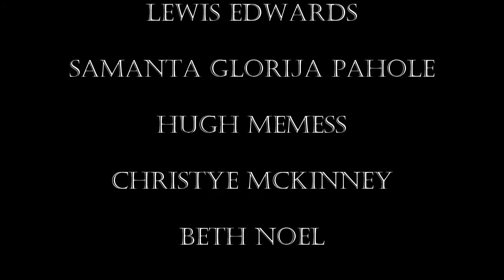Hardboiled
Part of Durham Student Productions 48hr film competition, this film follows the exploits of a mysterious detective who is investigating the murders of several customers at a vegan cafe.

For the competition we had to use the genre 'Hardboiled', the prop 'Spoon' and the line 'That's some elephant'.